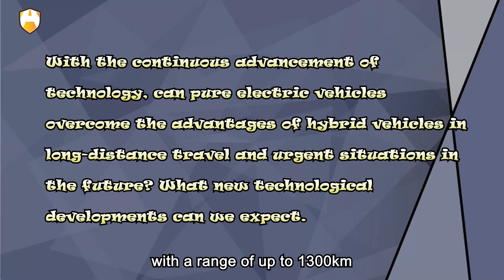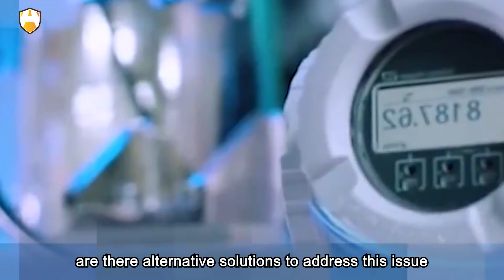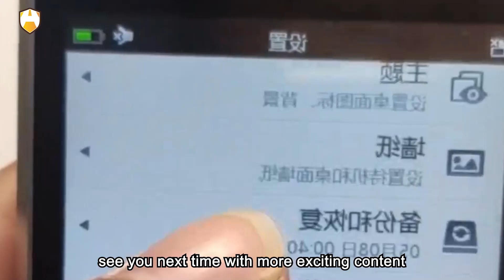However, amidst the competition between pure electric and hybrid vehicles, how should we choose?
However, amidst the competition between pure electric and hybrid vehicles, how should we choose? Who will emerge as the future king in this technological battle has become a highly anticipated focal point, including: 1. Given the ongoing need for time to build charging stations, how will pure electric vehicles cope with the challenge of insufficient charging infrastructure? Are there alternative solutions to address this issue? 2. With the continuous advancement of technology, can pure electric vehicles overcome the advantages of hybrid vehicles in long-distance travel and urgent situations in the future? What new technological developments can we expect.3. Despite the competitive edge of gasoline-powered vehicles under environmental pressure, how will the future automotive market balance the relationship between electric and gasoline-powered vehicles to meet the needs of different users? How will electric and gasoline-powered vehicles evolve together to adapt to the constantly changing market demands?o improve the range and charging efficiency of pure electric vehicles?

Indeed, when facing the choice between pure electric vehicles or hybrid models, have we already pronounced the demise of gasoline-powered cars too early? This decision is not without complexity. Despite the remarkable progress in battery technology and range, why not fully embrace electrification? Electric vehicles, with their environmental friendliness and zero emissions, are undoubtedly eagerly anticipated for the future. However, practical considerations still exist. The widespread deployment of electric vehicle charging facilities will take time. While charging stations are becoming more prevalent in major cities, making it convenient for residents, imagine traveling to remote areas and finding charging stations scarce, causing inevitable anxiety. At such times, traditional gasoline-powered cars become particularly important as they can provide longer driving ranges and gas stations are almost ubiquitous. Hybrid vehicles combine the advantages of both power modes. Undoubtedly, electric vehicles have made significant progress in range. However, in certain situations, the assistance of a gasoline engine remains indispensable. For example, during long-distance travel, not having to stop frequently for charging and being able to continue the journey with just a refuel; or when there is an urgent need to reach a certain destination, the quick charging of electric vehicles may not keep up with our sense of urgency. For such demands, hybrid models become the optimal solution, as they can adapt to daily city driving while easily meeting the long-distance travel needs across different regions.

So, where exactly are gasoline-powered cars heading? It is premature to say they are on a dead-end path. After all, automotive technology is constantly advancing, and gasoline engines are also being improved and upgraded. Like an old ox transforming into a super warrior, the improved fuel efficiency and performance of gasoline cars remain unmatched. Undoubtedly, electric vehicles are the future trend, and gasoline-powered cars will gradually face market pressure. However, during the transition period, we still need gasoline-powered cars as a bridge to facilitate our travel, especially considering the vast geography of our country and the time needed for infrastructure construction. Hybrid models, as a transitional technology, combine the advantages of gasoline and electric vehicles, making them highly competitive in the current stage. Ultimately, the choice for consumers will be influenced by various factors, including economic considerations, environmental awareness, personal preferences, regional policies, etc. The more diverse types of vehicles available in the market, the richer the choices for consumers, which is beneficial for driving innovation and development throughout the industry. Whether pure electric, hybrid, or traditional gasoline-powered vehicles, they all provide solutions for our travel needs while continuously mutually promoting and learning from each other.